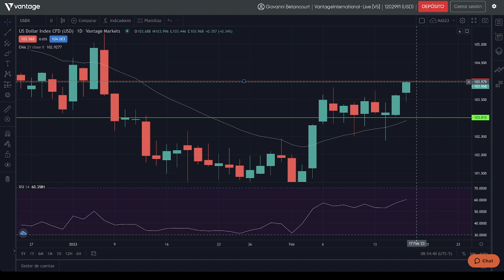16/02/2023 | Market Analysis | Pre-Market